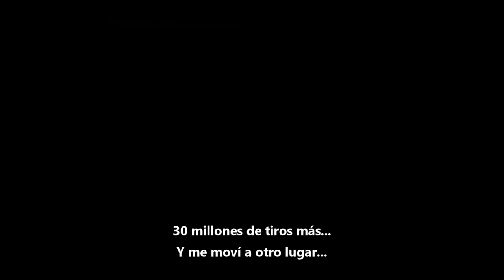PESCA Y COCINA, ACUARIOS y fui a juntar caracoles para carnada. PESCA URBANA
*COMPRÁ LA INDUMENTARIA OFICIAL DE "PESCA URBANA"

*DONACIONES EN ARGENTINA POR MERCADOPAGO:
Elementos de pesca y señuelos utilizados por PESCA URBANA.